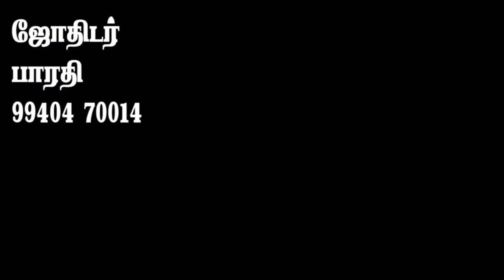வார ராசி பலன் | 11-01-2021 to 17-01-2021 | WEEKLY RASI PALAN TAMIL | vaara rasi palan parigarangal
வார ராசி பலன் | 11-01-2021 முதல் 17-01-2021 வரை | weekly rasi palan | thai month rasi palan 2020

மேஷம் ராசி வார ராசி பலன் 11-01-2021 முதல் 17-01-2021 வரை ஜனவரி மாதம்

ரிஷபம் ராசி வார ராசி பலன் 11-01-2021 முதல் 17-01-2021 வரை ஜனவரி மாதம்

மிதுனம் ராசி வார ராசி பலன் 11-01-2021 முதல் 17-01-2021 வரை ஜனவரி மாதம்

கடகம் ராசி வார ராசி பலன் 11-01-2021 முதல் 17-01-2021 வரை ஜனவரி மாதம்

சிம்மம் ராசி வார ராசி பலன் 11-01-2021 முதல் 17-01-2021 வரை ஜனவரி மாதம்

கன்னி ராசி வார ராசி பலன் 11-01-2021 முதல் 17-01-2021 வரை ஜனவரி மாதம்

துலாம் ராசி வார ராசி பலன் 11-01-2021 முதல் 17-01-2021 வரை ஜனவரி மாதம்

விருச்சிகம் ராசி வார ராசி பலன் 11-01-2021 முதல் 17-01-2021 வரை ஜனவரி மாதம்

தனுசு ராசி வார ராசி பலன் 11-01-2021 முதல் 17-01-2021 வரை ஜனவரி மாதம்

மகரம் ராசி வார ராசி பலன் 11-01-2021 முதல் 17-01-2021 வரை ஜனவரி மாதம்

கும்பம் ராசி வார ராசி பலன் 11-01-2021 முதல் 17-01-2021 வரை ஜனவரி மாதம்

மீனம் ராசி வார ராசி பலன் 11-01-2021 முதல் 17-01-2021 வரை ஜனவரி மாதம்